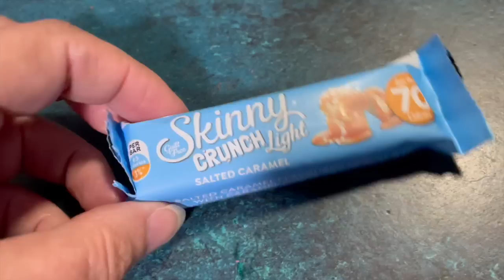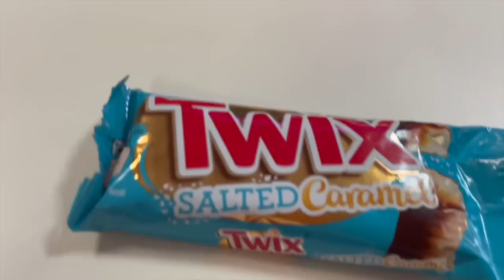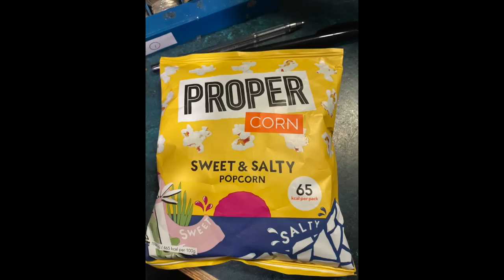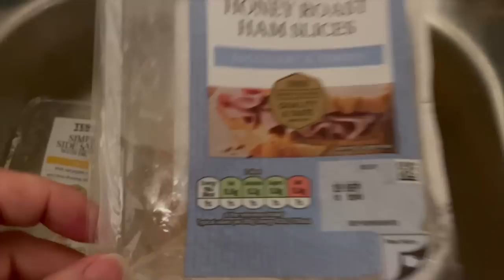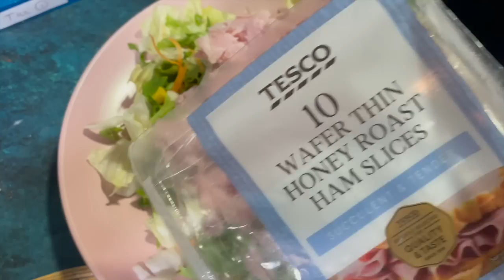THE CALORIE CRUSH - WEIGH IN UPDATE & FOOD DIARY September 12th 2023 | CARLA JENKINS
with my code PWCARLA

Renpho Scales